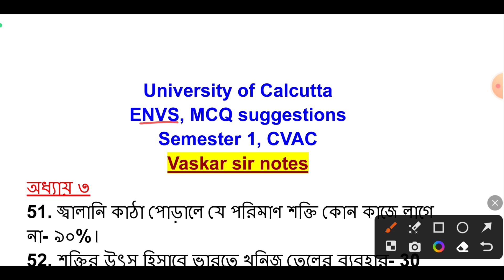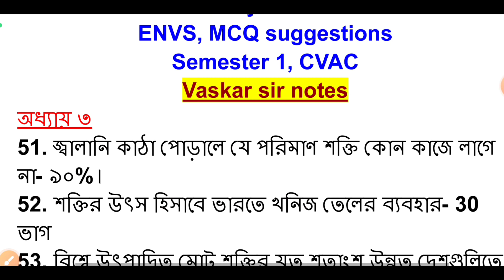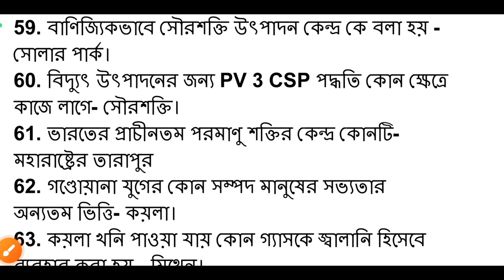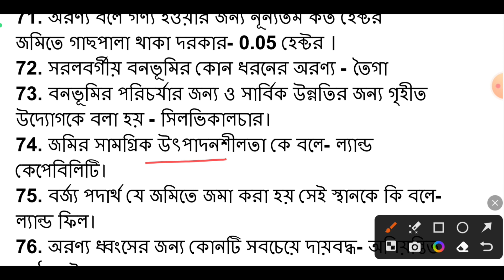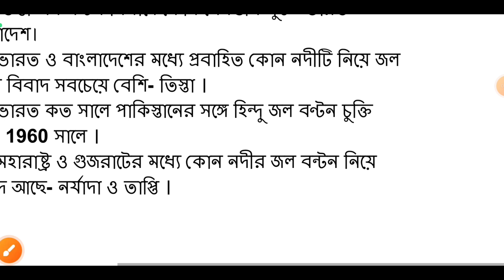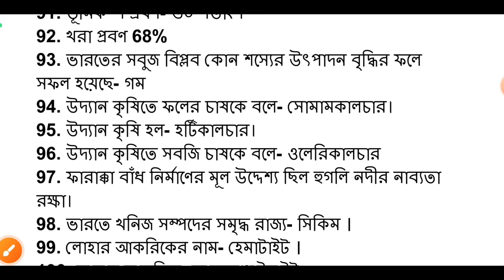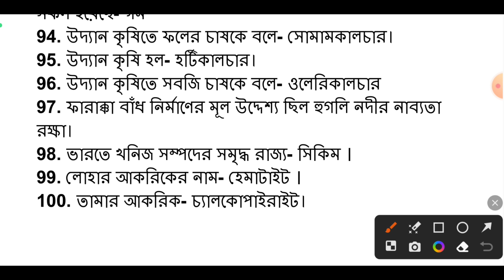পরিবেশ বিদ্যা | CU semester 1 ENVS suggestions 2023-24 | ENVS semester 1 CVAC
cvac semester 1 envs
semester 1 cvac
evs semester 1
semester 1 envs suggestion 2023
semester 1 evs
envs semester 1
cu common value added course envs
সেমিস্টার ১ পরিবেশ বিদ্যা
envs semester 1 suggestions 2023
cu semester 1 envs